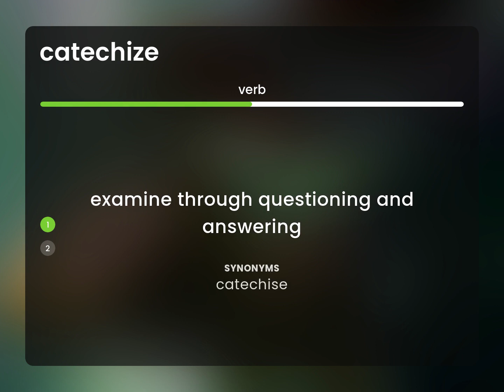Catechize — meaning of CATECHIZE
What is CATECHIZE definition?